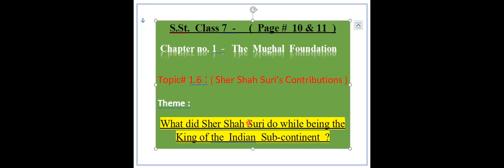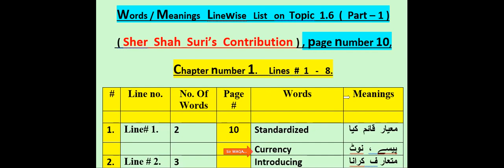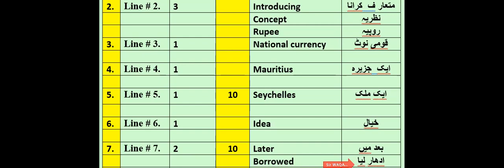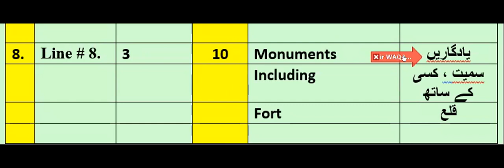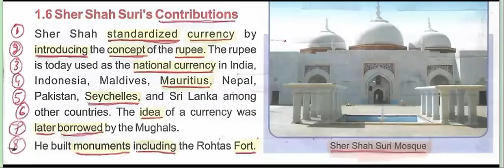class 7 History